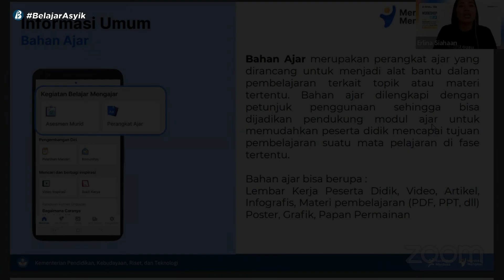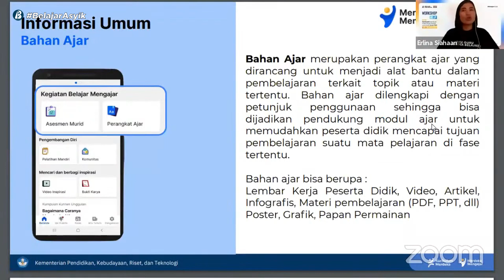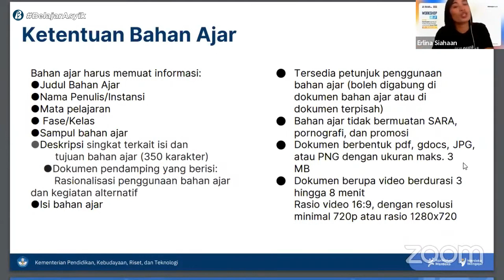Informasi Umum dan Ketentuan Bahan Ajar